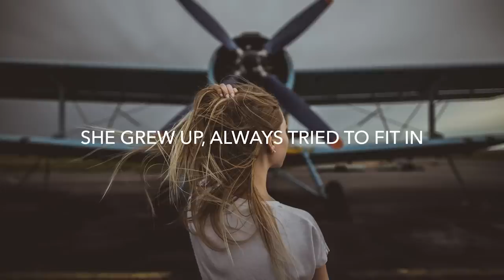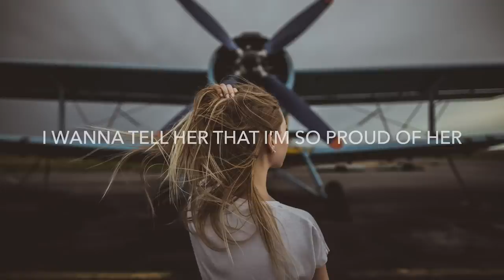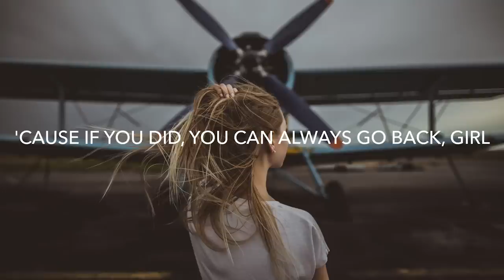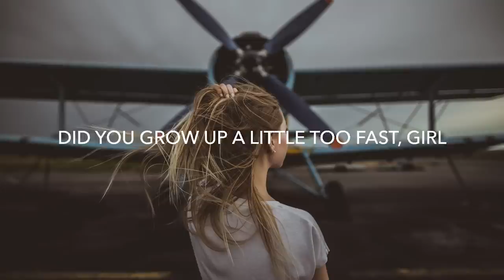Carlie Hanson - WYA (Lyrics)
🎤 Lyrics: Carlie Hanson - WYA
She grew up, always tried to fit in
Hometown started feeling like a prison
So obsessed with everything she isn't
Brainwashed by a television
Blink of an eye
Time flew by
Everything changed like that
When the lights go off
The music stops
Do you wish someone would ask?
Are you happy right now where you at, girl?
Do you still get drunk when you're sad, girl?
Did you finally find love in this mad world?
Is it everything you thought?
Did the money go straight to your head, girl?
Did you grow up a little too fast, girl?
'Cause if you did, you can always go back
Girl
She survived, made it to the city
A couple friends she would die for already
I wanna tell her that I'm so proud of her
But every time I try to call, she's busy
Time flew by
The music stops
Girl
Back, back, back, back
You can always go back, my baby
She grew up, don't know how she did it
I think about it, every day I miss her
I really miss her
Girl
Girl

🔥 Songs you will also like based on this track:
Ludvigsson - Globetrotter (Lyric Video) feat. Jobe
MagSonics - Nothing At All (Lyrics) feat. Jonna Hjalmarsson
Rasmus Hagen & iamsimon - Fading Into Memories (Lyrics)
MagSonics & Broeging - Tears (Lyrics) feat. Veronica Bravo [Alan Walker Style]
Amille - Deep Seas (Lyrics)